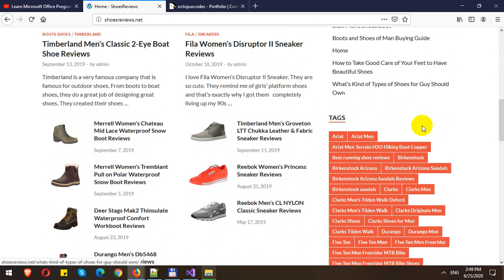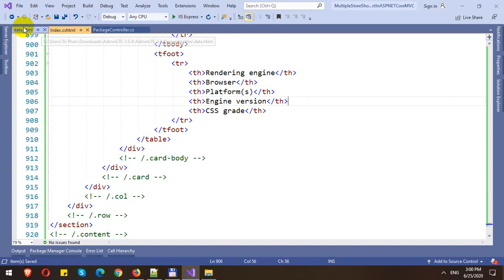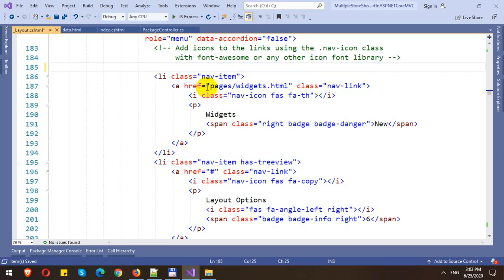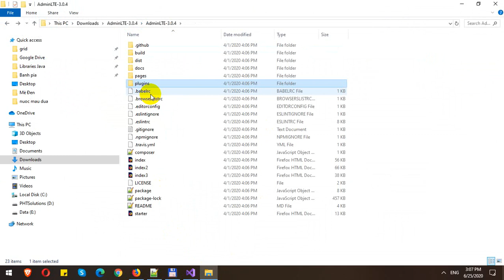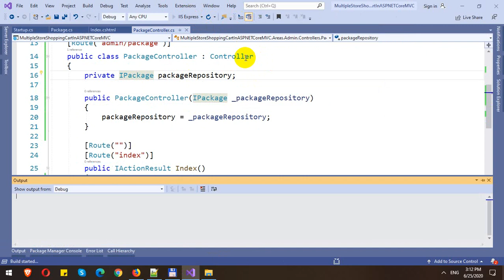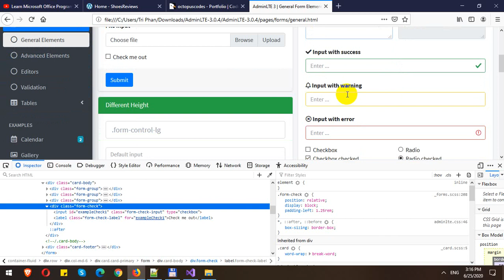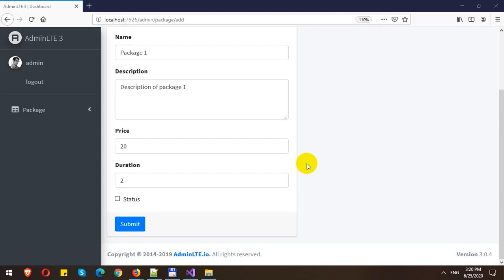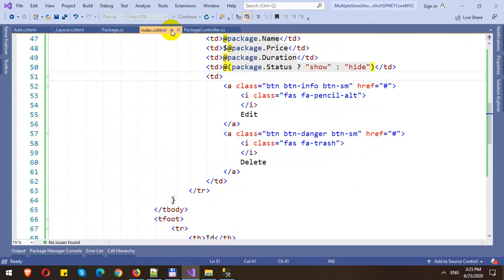ECommerce Multi-Store Shopping Cart in ASP.NET Core MVC - Part 7 - Package Management in Admin Panel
In these videos, I will demo how to Build ECommerce Multi-Store Shopping Cart in ASP.NET Core MVC. In this part, I will show how we create
Package Management in Admin Panel